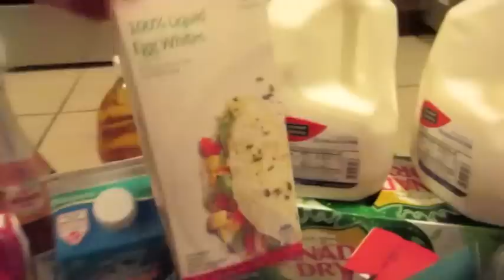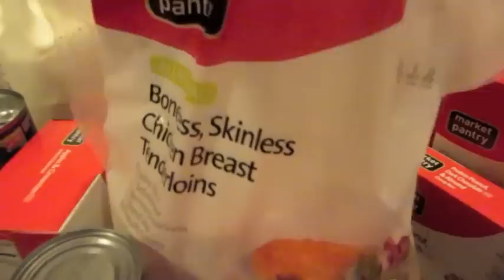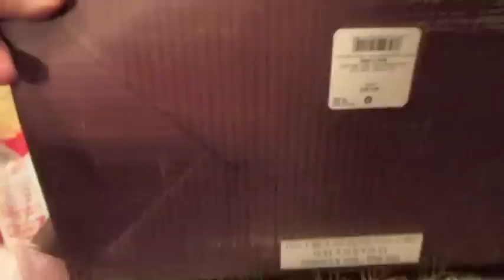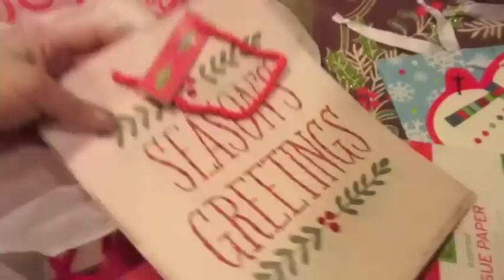Vlogmas: 20% Off Coupon at Target Grocery Haul!! (December 13, 2014)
Whoo hoo!! I used my 2nd 20% off my ENTIRE order coupon at Target to pick up groceries and few other household items! My original order total was $214… with Cartwheel, 20% off coupon, and 5% for RedDebit… it brought it down to the $150s! Wow!!

Snail Mail:
Diana - BeingMommywithStyle